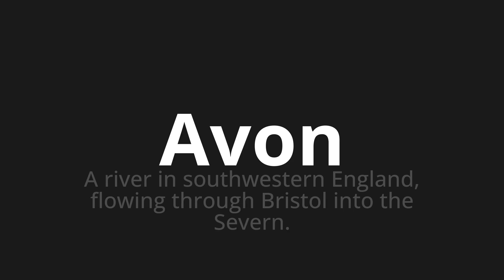How to pronounce Avon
Master the Pronunciation of 'Avon' - which means : A river in southwestern England, flowing through Bristol into the Severn. 📝 with @PPrononciation 🎓🗣️ - [Your Guide to English]